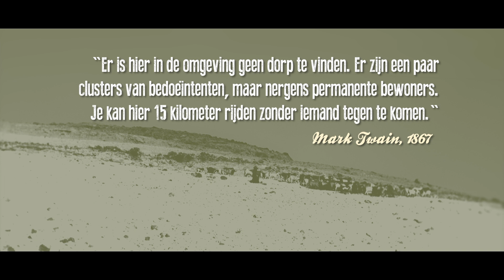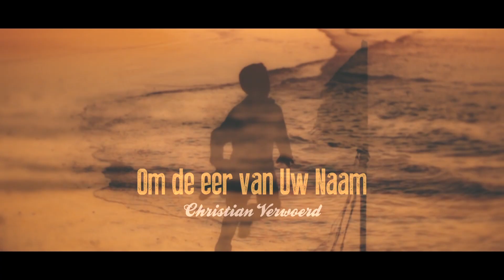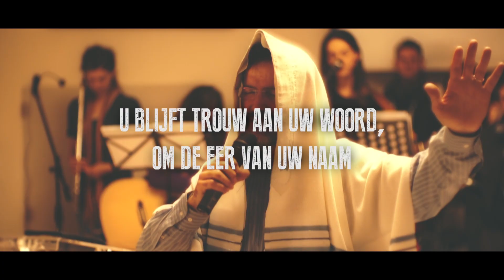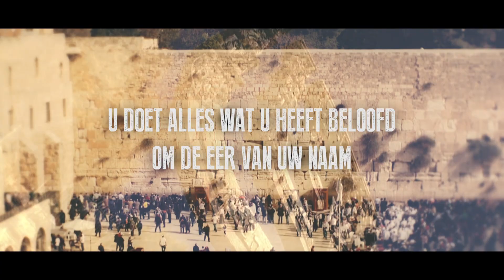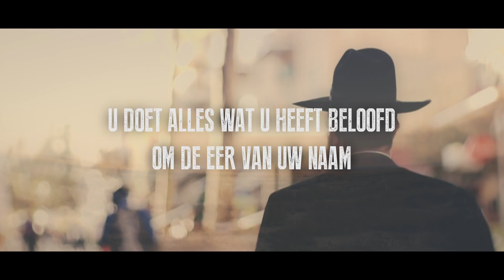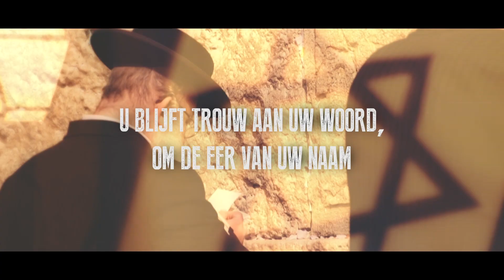Om de eer van Uw naam | Christian Verwoerd (Official video)